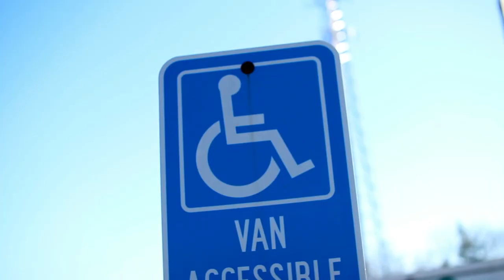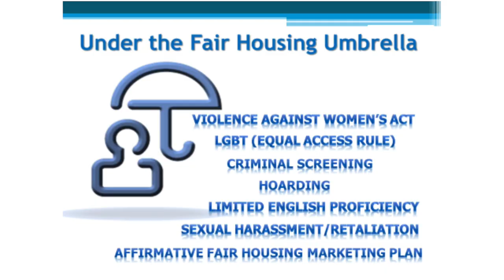Tuesday Tip: Fair Housing Fun and Learn Part II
Vickie continues discussing 14 issues that are covered under the Fair Housing Umbrella.